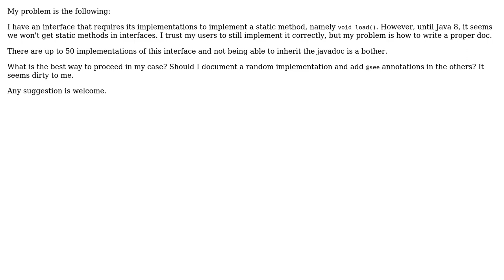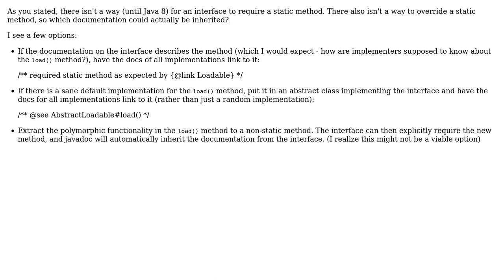Javadoc for a static "overloaded" method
With thanks & praise to God, and with thanks to the many people who have made this project possible! | Content (except music & images) licensed under CC BY-SA | Music | Images & others | With thanks to user Nathan Gerhart user Mog and the Stack Exchange Network Trademarks are property of their respective owners. You are responsible for your own actions.